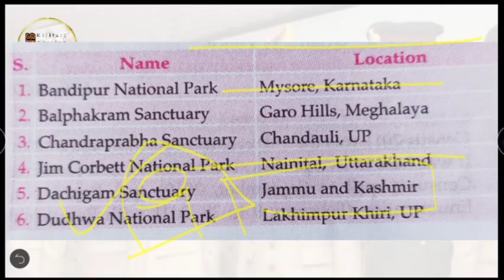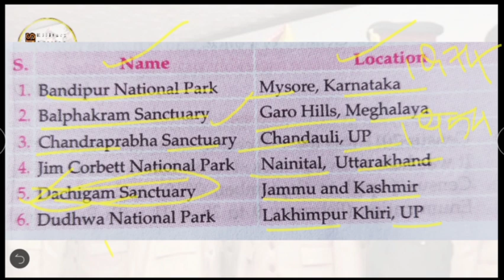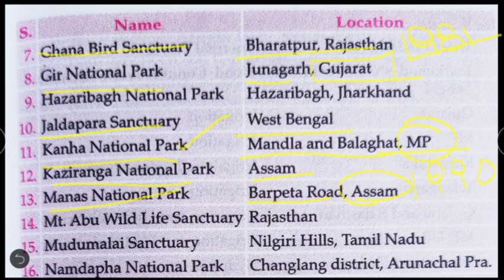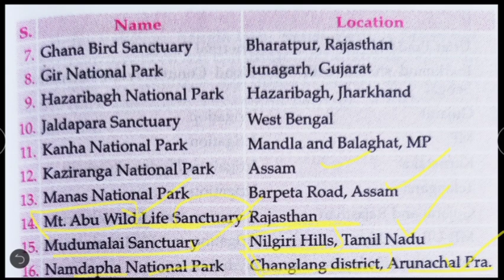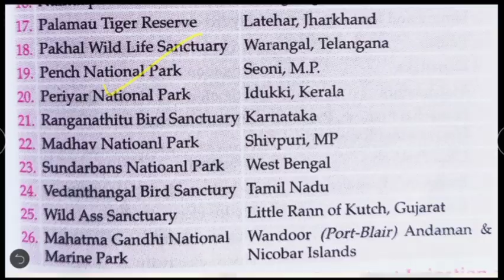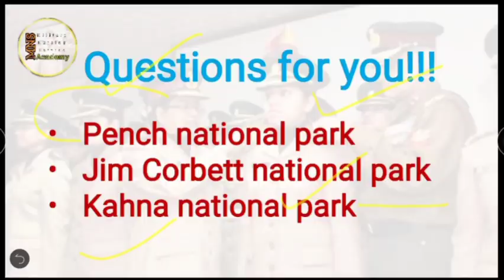Lucent General Knowledge/ Topic-10 / Wildlife Sanctuary & National Park